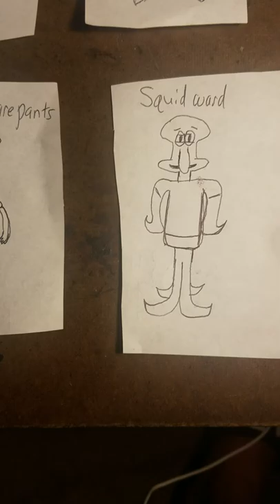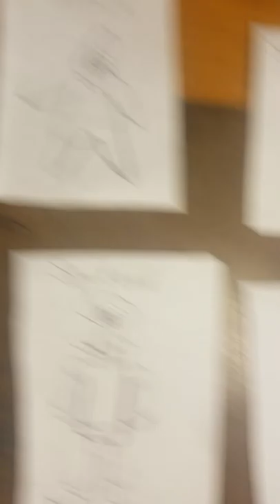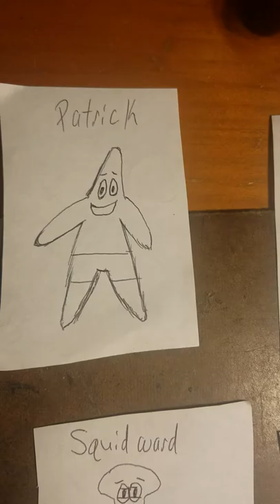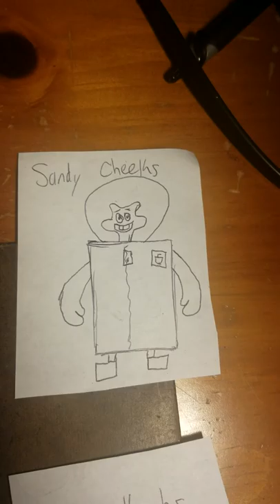Flip Camera Challenge by The Krusty Krab Krew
Mr. Krab enlists the help of SpongeBob, Squidward, and Patrick to find the perfect new employee. The group interviews three candidates but is obviously favoring the wrong guy. They begin exhibiting symptoms of groupthink until Sandy Cheeks joins in as the devil's advocate and helps them see the facts clearly.